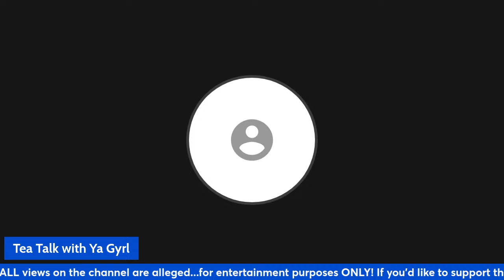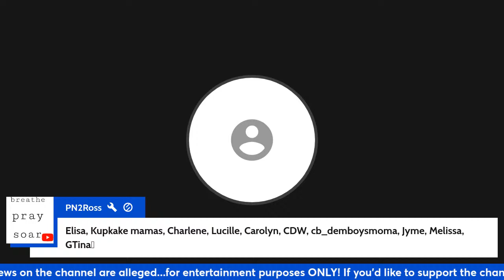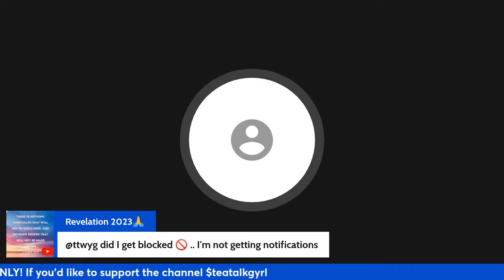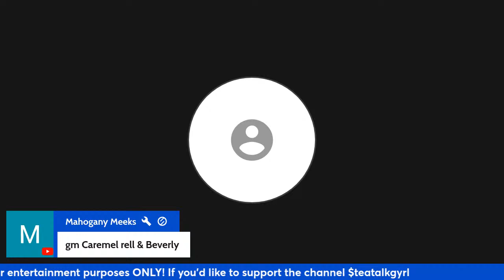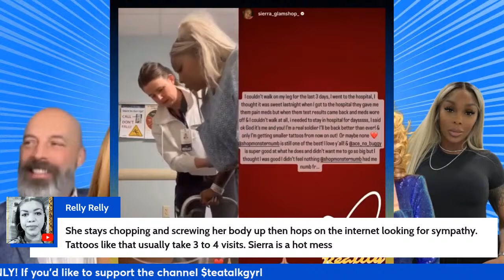Salty women - new babies - hospitalization & self care!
Hey y’all Stremyard is great for your lives, check them out if you haven’t already.